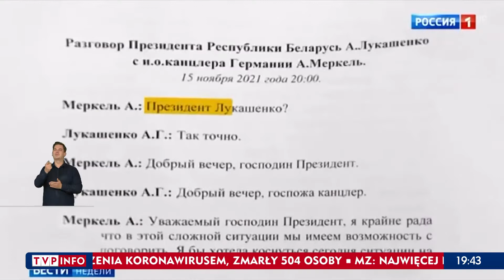Biden vs Putin i warunki nie do przyjęcia.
A Angela Merkel do Łukaszenki "Panie Prezydencie"
Fragment "Wiadomości" z 7 grudnia 2021 kiedy to Biden i Putin rozmawiają w sprawie Ukrainy i Putin stawia warunki nie do przyjęcia.